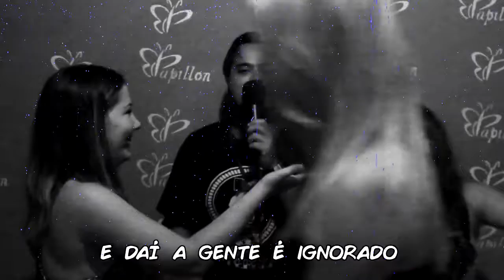CHIMARRUTS NA PAPILLON & CARNAVAL! - YAIH TV - EPI02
CHIMARRUTS NA PAPILLON & CARNAVAL! - YAIH TV - EPI02 - E no programa de hoje nós continuamos a nossa missão de mostrar O MELHOR DE SÃO LOURENÇO pra vocês! Trocamos uma ideia muito bacana com a galera da banda Chimarruts que se apresentou na Papillon Sls nesse final de semana! Conversamos também com a galera que foi prestigiar a festa, e além disso, mostramos também um pouco da escolha da nova corte de Carnaval 2017!